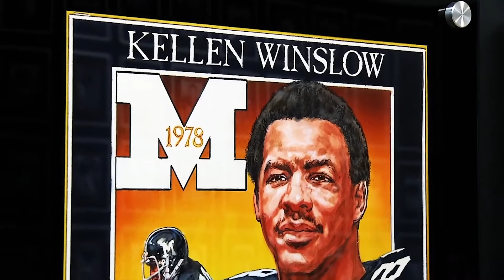Jefferson Club Anniversary Retrospective